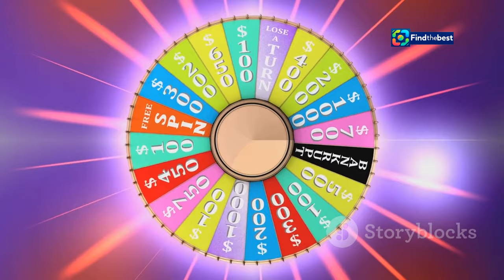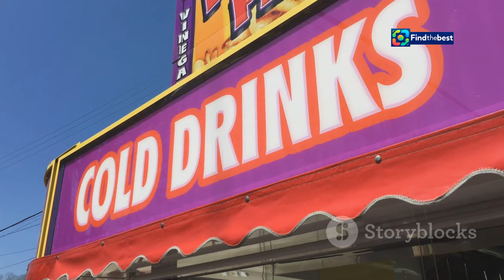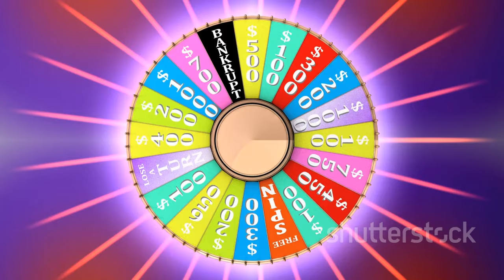Tempting Fortune: Players` Introduction, Camp Journey & First Rivalries | SKAI